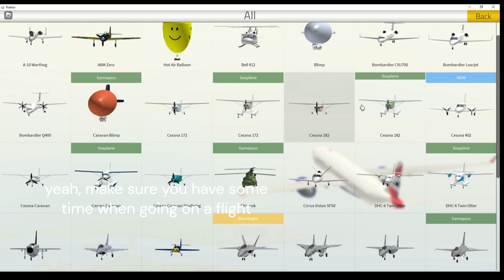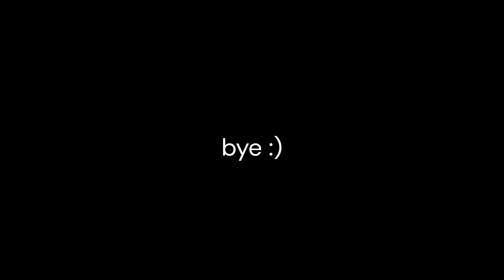PLAYING ATC24 !!!!!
FINALLY playing ATC24, a 'somewhat' realistic PTFS private server
Pro Modeler: @ProModeler-qh4gc